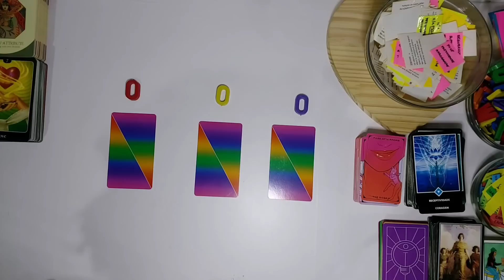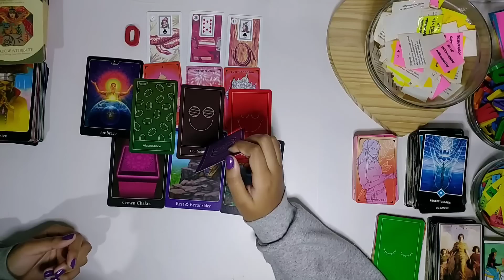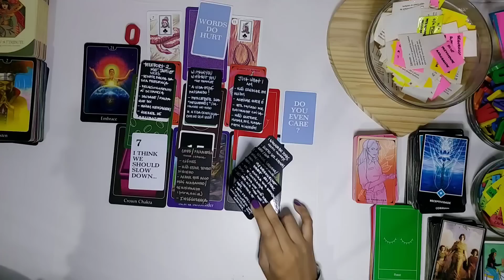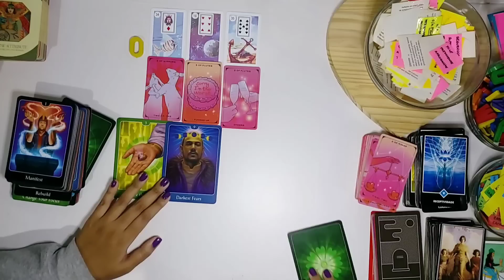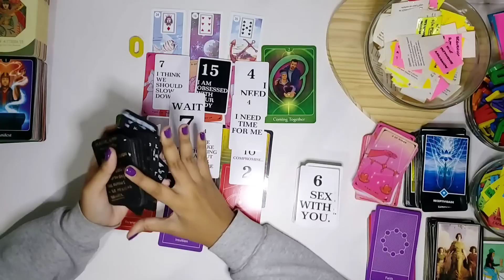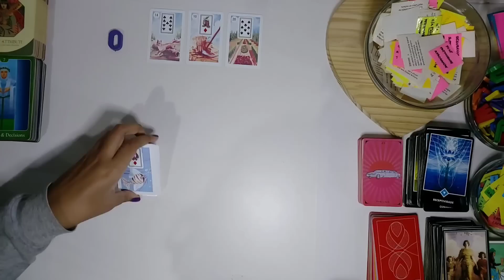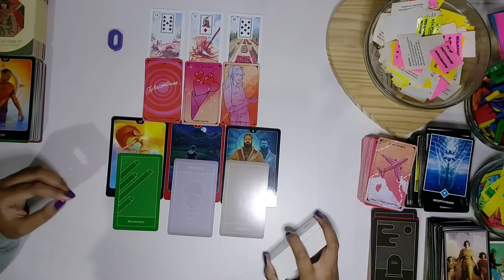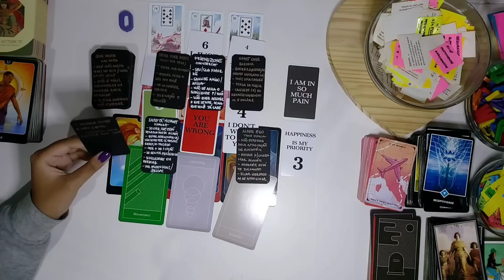🍺🙊 O QUE ELE/ELA TE CONFESSARIA BÊBADO(A)? Escolha 1 Opção para descobrir!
Minutagem:
Início - 00:00

Opção 1 ❤ - 01:38

Opção 2 💛 - 37:48

Opção 3 💜 - 1:15:46

💖 TEMA SUGERIDO PELAS BELISSIMAS INSCRITAS MARIANA E IMPERATRIZ 💖
(Muito obrigada!)

Tweets diários com temas específicos